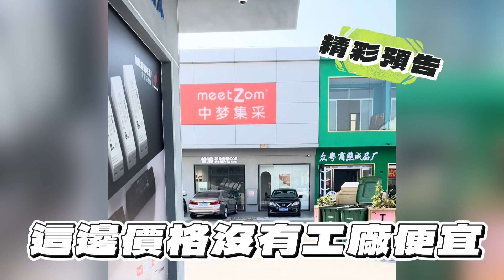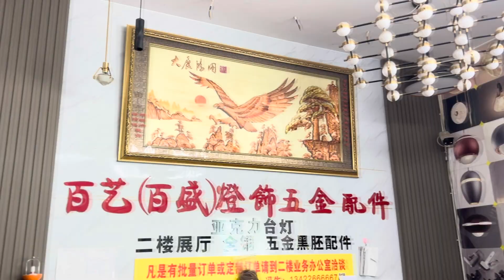這邊的燈具太美了！前往中國最大燈具市場！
報名《 DREAM 好室攻略》直播分享會

**寄送的電子書，很有可能會到信箱裡的「促銷內容」分類，記得檢查並領取哦！

近期到訪了傢俱源頭，這是其中我和燈具的邂逅，那是一場意想不到的溫馨之旅🌾

我一邊逛，一邊在心裡規劃著，這盞放客廳怎麼樣，那盞搭配書房又會如何？

有些燈讓我感到溫馨，有些讓我驚喜，最讓我驚訝的是，我原本以為要花大錢，沒想到這麼親民的價格就可以讓家裡煥然一新。

它們讓我相信，生活的美好不需要昂貴的代價💕

當我拿起一盞簡約的檯燈，我想到了那些晚上我會在它的照耀下閱讀，或是與愛人分享日常😊

在這裡有成千上萬種款式，總有一盞燈等著點亮你的生活，我想家的每一次改變，都是對生活的一次美好致敬。

▌免費一對一 線上諮詢 如果您也想成為「CREATOR」，以「零裝潢」的方式打造質感居家，我們提供線上課 程教學及學員物件陪跑計劃，助您從零開始打造居家，歡迎點擊下方連結預約，我們 線上聊聊!

▌訂閱好室生活，即時獲得〈質感居家改造秘笈〉，讓您輕輕鬆鬆打造舒適環境~

▌官方 IG 歡迎追蹤我們，掌握最新消息!

▌官方 LINE 如有任何疑問，線上將有專人為您服務!

▌以下不可錯過的精選內容